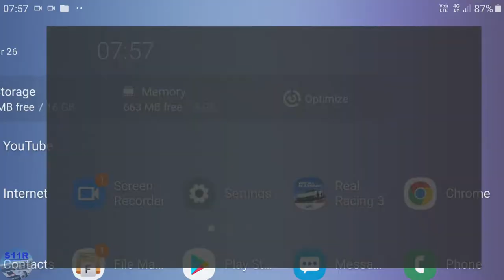Real Racing 3–Circuit Breaker–Stage 7 (The Finale)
00:00 | Real Racing 3–Circuit Breaker–Stage 7 (The Finale)
00:12 | 7.1 Silverstone The Bridge Grand Prix Circuit 2009(Cup)
03:50 | 7.2 Silverstone The Bridge Grand Prix Circuit 2009(Cup) (first attempt)
07:08 | 7.2 Silverstone The Bridge Grand Prix Circuit 2009(Cup) (second attempt)
11:33 | 7.3 Silverstone The Bridge Grand Prix Circuit 2009(Cup)
15:28 | 7.4 Silverstone The Bridge Grand Prix Circuit 2009(Cup) (first attempt)
18:07 | 7.4 Silverstone The Bridge Grand Prix Circuit 2009(Cup) (second attempt)
18:52 | 7.4 Silverstone The Bridge Grand Prix Circuit 2009(Cup) (third attempt)
24:13 | 7.5 Silverstone The Bridge Grand Prix Circuit 2009(Cup)
25:49 | 7.5 Video Replay
27:37 | Stage 7 Complete

Car: Volkswagen ID.R

My Settings:
Steering Assists: Off
Brake Assist: Off
Traction Control: Off